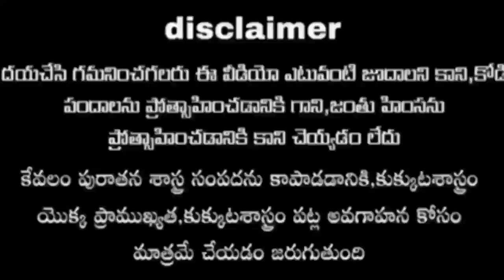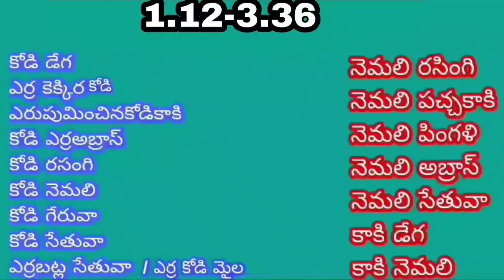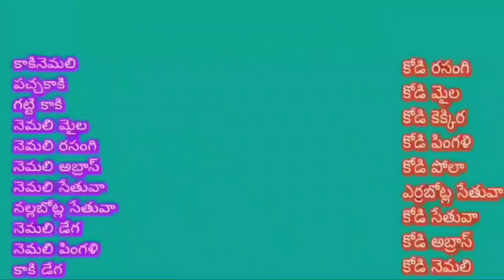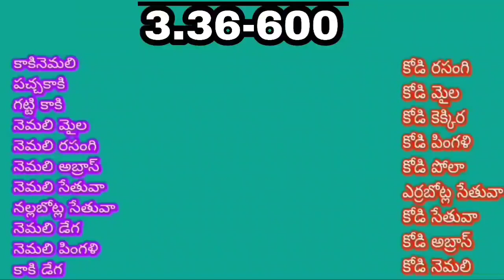30/11/2022 ఈ రోజు గెలిచే రంగులు కుక్కుట శాస్త్రం.....-ఈ రోజు గెలిచే రంగులు కుక్కుట శాస్త్రం.....